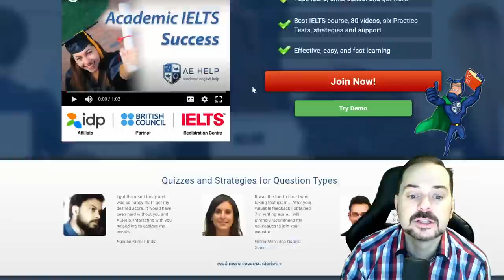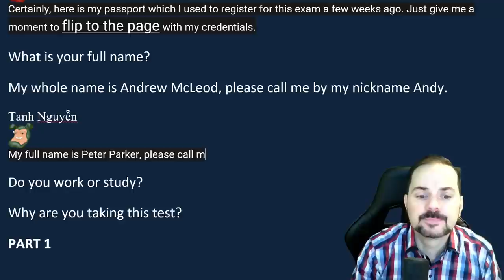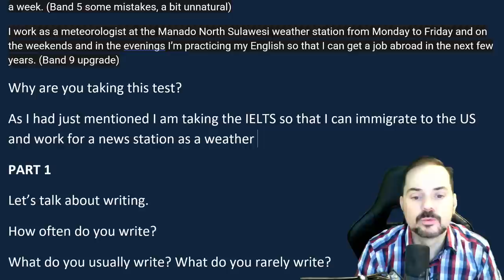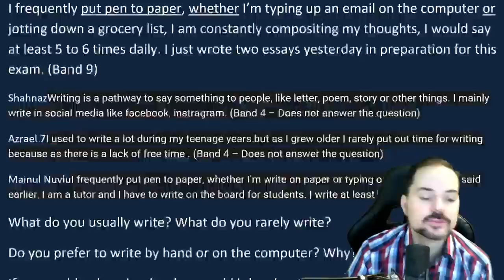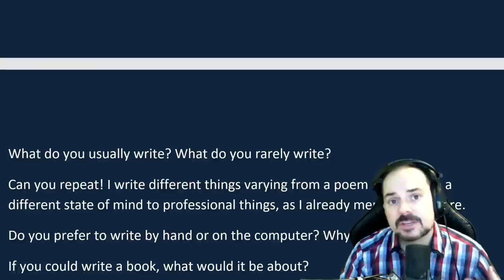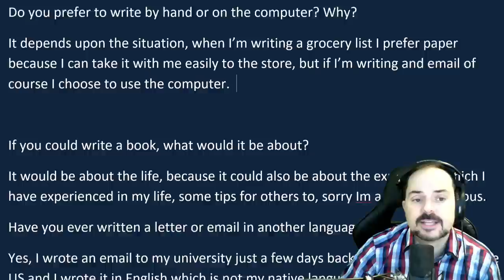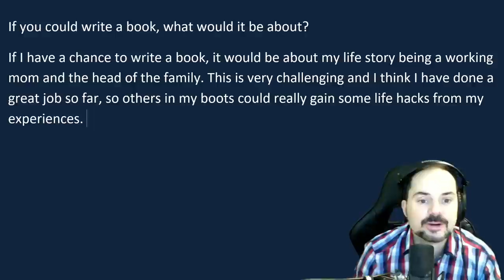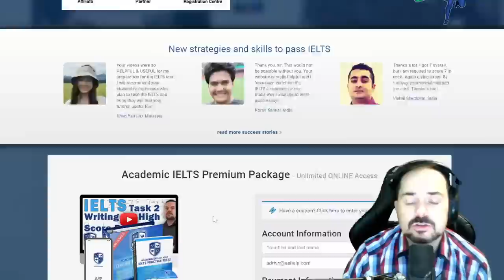IELTS Live Class - Speaking Part 1 about Writing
Examiner Questions:
What is your full name?
Do you work or study?
Why are you taking this test?
PART 1
Let’s talk about writing.
How often do you write?
What do you usually write? What do you rarely write?
Do you prefer to write by hand or on the computer? Why?
If you could write a book, what would it be about?
Have you ever written a letter or email in another language?

Get all of our IELTS speaking videos This video is an IELTS speaking section interview questions, answers, and strategies. This playlist teaches important strategies for IELTS speaking interviews. This video is a part of a series that instructs the steps necessary to achieve a high score, between 7 to 9, on the IELTS question. This series will teach you the skills that will help you to be successful, confident, and reach success on these questions during the speaking interview. Follow the instructions carefully and make sure to practice. It is essential to practice a lot to give full-sentence answers which reflect the grammar structure of the questions. Strategies will help with fluent language, natural language, and complex language. Enjoy. Follow us now on Twitter @aehelp